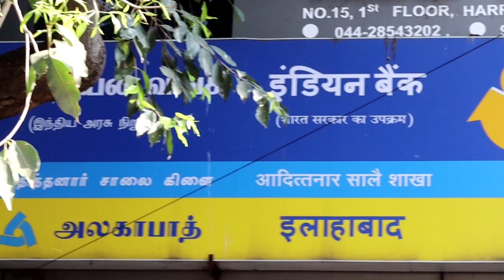Cheapest Headlight & Tail Lamps Market| மிகக் குறைந்த விலையில்|Headlight polish|puthupettai|A5HIT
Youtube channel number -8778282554